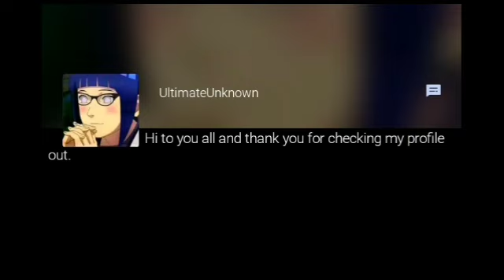Lazos Rotos - ¿QHPS Hinata y Boruto Abandonaban la Aldea? Capítulo #20 AL 21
Nombre del Fanfic: Lazos Rotos.

Sinopsis: Hinata y su hijo de siete años, Boruto, viven en un pequeño pueblo lejos de la influencia de los ninjas. Al mudarse a un lugar tan distante, Hinata pensó que podría dejar atrás su pasado y vivir en paz con su amado hijo. Sin embargo, todos esos planes dan un vuelco cuando las vidas de Hinata y Boruto son arrebatadas por una tormenta del pasado. El nombre de esa tormenta - Naruto Uzumaki.